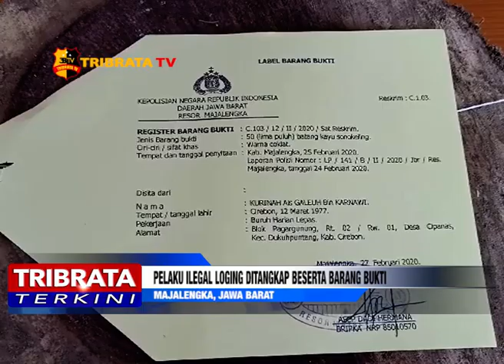PELAKU ILEGAL LOGING DITANGKAP BESERTA BARANG BUKTI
BERDASARKAN LAPORAN MASYARAKAT DI DAERAH KAWASAN HUTAN ALAM SEKUNDER BKPH CIWARINGIN -CIREBON SERING TERJADI PENCURIAN KAYU OLEH ORANG TIDAK DIKENAL
ANGGOTA POLHUT MAJALENGKA SAAT MELAKUKAN PATROLI DI WILAYAH SINDANGWANGI
RAJAGALUH DAN LEUWIMUNDING BERHASIL MENGAMANKAN KENDARAAN PENGANGKUT SONOKELING DI JALAN RAYA LEUWIMUNDING-SUMBERJAYA .

DENGAN ADANYA TEMUAN TERSEBUT KENDARAAN PENGANGKUT DILAKUKAN PROSES PENYIDIKAN BERDASARKAN BUKTI PERMULAAN
YANG CUKUP DI POLRES MAJALENGKA TERNYATA TIDAK MEMILIKI SURAT KETERANGAN HASIL HUTAN